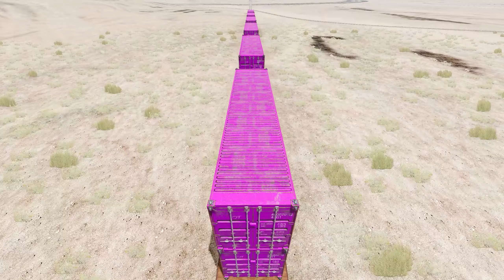Trains Vs Bulged Rail #32 - Beamng.Drive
Trains Vs Bulged Rail #32 | BeamNG Drive – Dancing Cars

Train names:
Arizona, Texas & Santa Fe
Beamrail
Burlington Southern
Burlington Southern & Santa Fe
Canada Atlantic
Chicago South Western
Eastern Pacific
Multi-track drift
Onion Pacific
Onion Pacific lightning stripe
Railsport